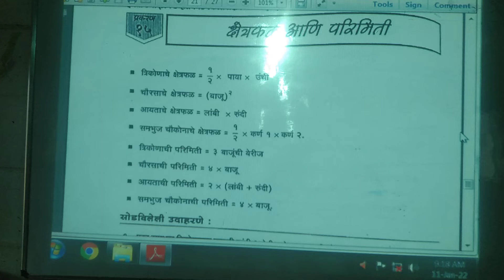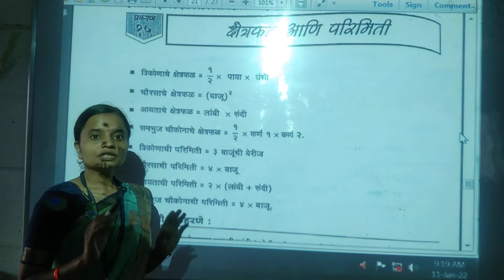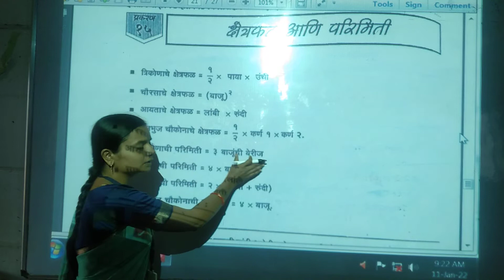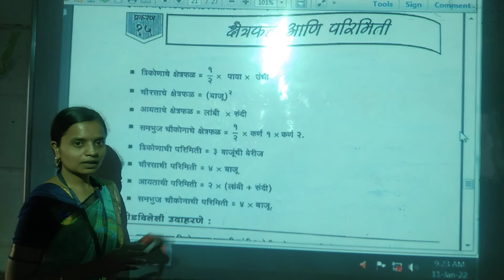Class4A&B video 1(b.d.s.)